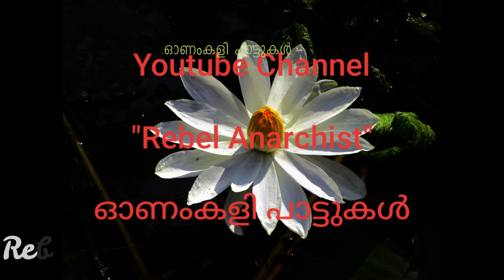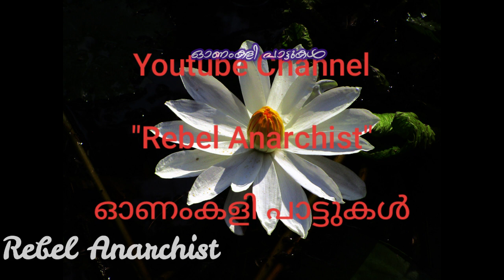Khara Vadham | Vibheesh Brothers | No Video | Onamkali | ഓണംകളി പാട്ടുകൾ | Thrissur